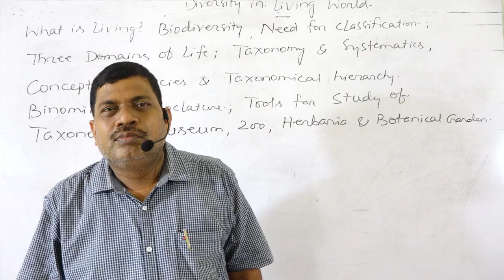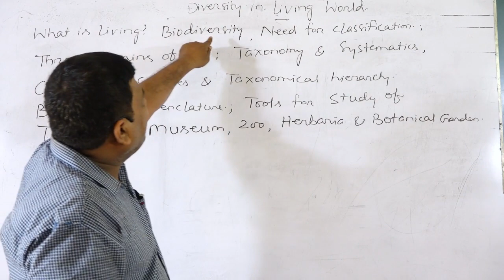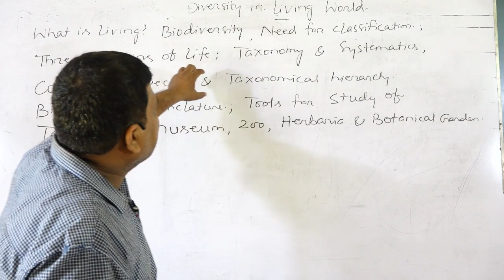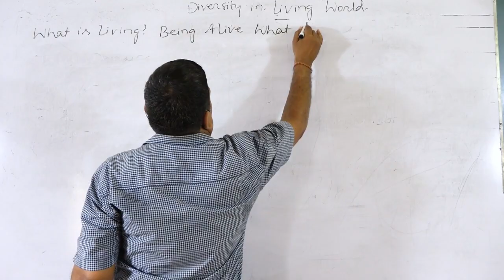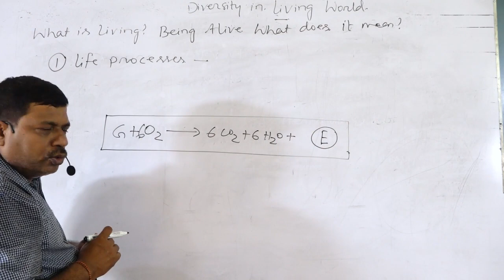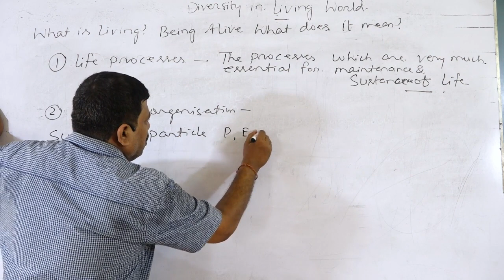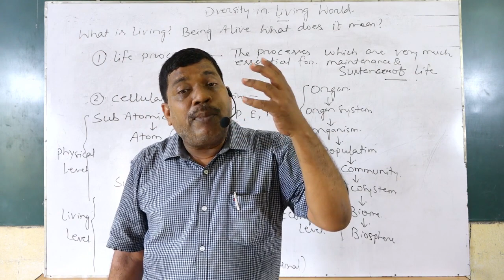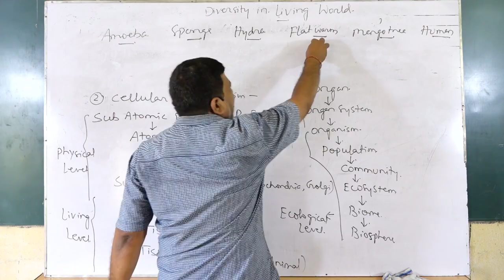BALI SIR e LEARNING CLASS NAYAGARH,DIVERSITY IN LIVING WORLD(WHAT IS LIVING)(PART-1)